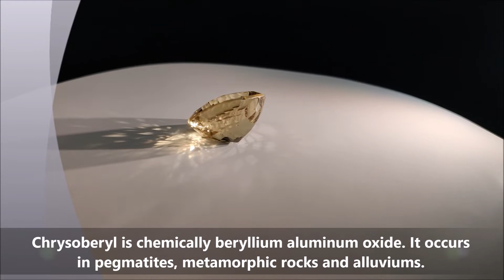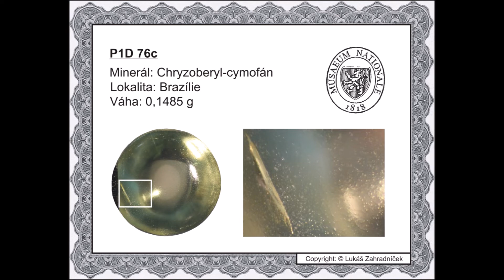Chryzoberyl P1D 72 / Chrysoberyl inv. No. 72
VIDEO KATALOG BROUŠENÝCH DRAHÝCH KAMENŮ NÁRODNÍHO MUZEA - Chryzoberyl P1D 72, lokalita Srí Lanka
VIDEO-CATALOGUE OF GEMSTONES OF THE NATIONAL MUSEUM IN PRAGUE - Chrysoberyl inv. No. 72, Location Sri Lanka